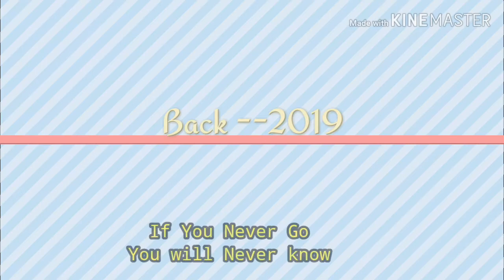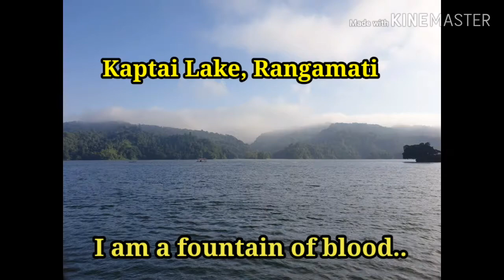Amazing Travel Show--Quotes,places, and Memories in Bangladesh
This is only for trial videos that i have learned by using Androids software. Basically, i am going to show you practical tour experiences and learning modules.